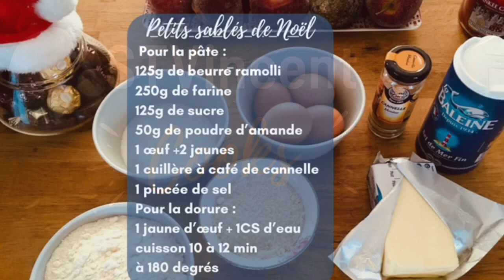STVincent délices. EN Avent vers Noël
Nous avons préparé pour vous une petite recette ! Les sablés "STVincent délices". De quoi régaler vos papilles et celles de vos proches !